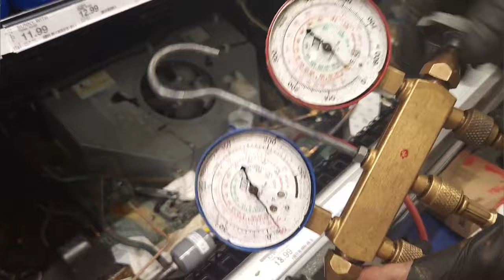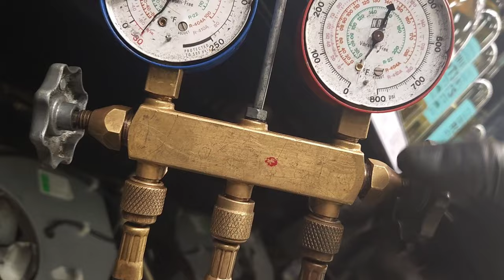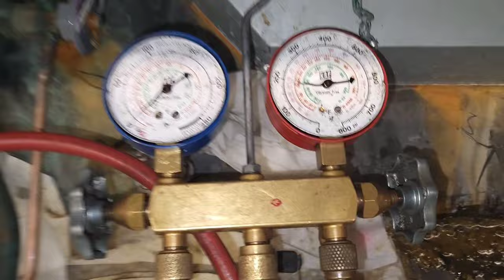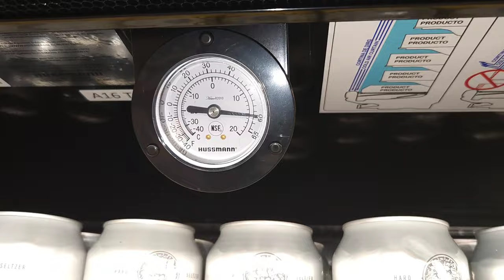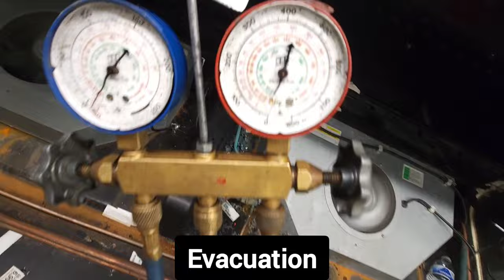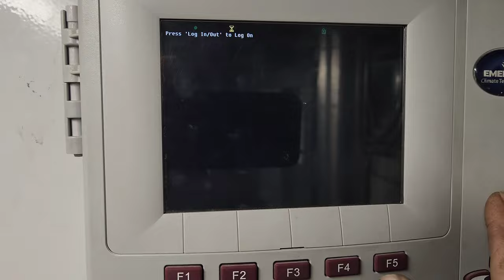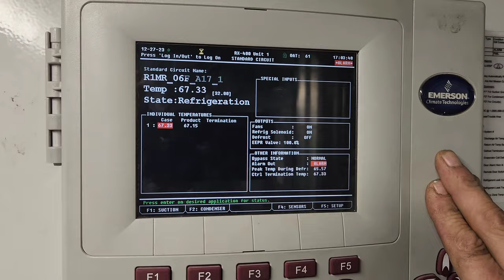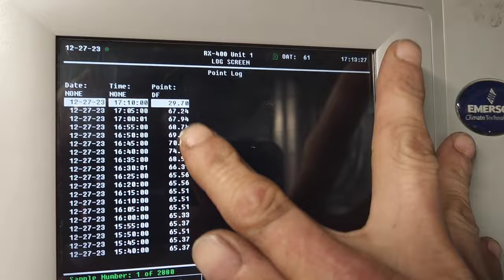2 Cases-Replacing 2 driers a TXV and Ball Valve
YT185

Sorry the audio is muffled.

0:00 Intro
0:10 Unsweating The External Equilizer
0:33 Unsweating The Outlet
1:00 Unsweating The INLET
1:13 New One Ready
1:33 Using Wet RagTo Protect Valve Seals
1:52 Changing To A Smaller Tip
2:05 Brazing The Inlet Connection
2:36 Brazing The Outlet Connection
3:40 Brazing The External Equilizer
4:12 Drier Installation/Replacement
4:33 New Ball Valve On Liquid Line
4:54 Assembling The Parts
5:43 Drier Inlet
6:08 Drier Outlet
7:03 Ball Valve Outlet
7:47 Ball Valve Inlet
8:46 Checking the Welds
9:01 Reinstalling The Valve Stem
9:11 Vac Pump On
9:48 Securing The Sensing Bulb
11:48 Evacuation Verification Idea
13:25 Opening The First Circuit
14:06 Next Case
15:02 Unsweating The Old Drier
16:43 Brazing in The New Drier
18:41 Checking The Welds Again
18:49 Evacuation
19:43 The Roof
21:13 The E2
22:27 Starting The Case